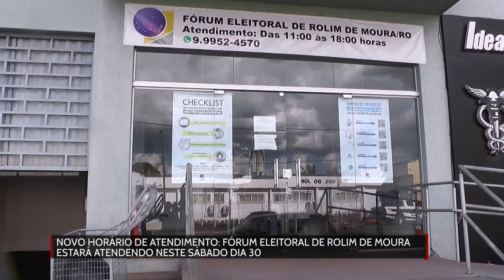Fórum eleitoral de Rolim de Moura estará atendendo neste sábado dia 30